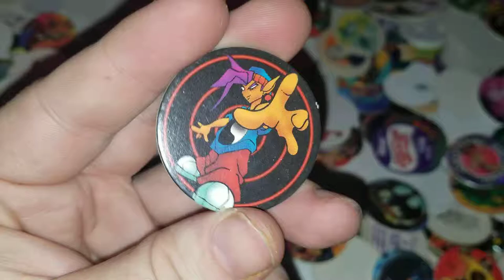Pog of the Day